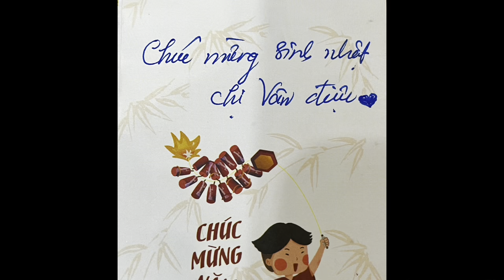my april 19th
Cứ mỗi mùa hoa Bách Hợp về là tôi đón thêm 1 tuổi